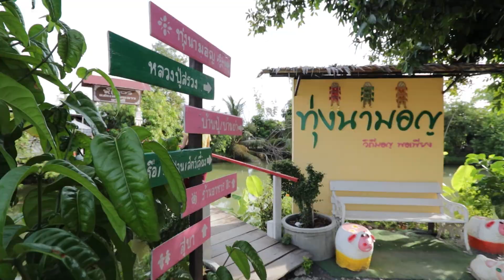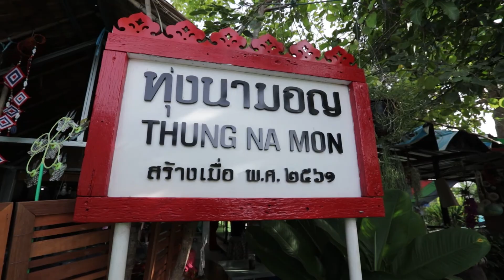ทุ่งนามอญ ตอน 1 18 07 63 Update Thailand